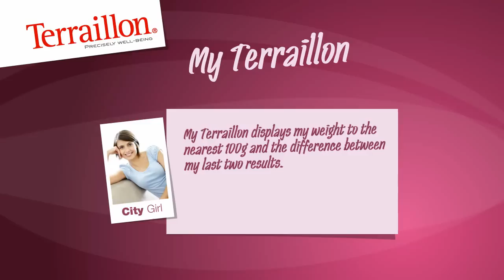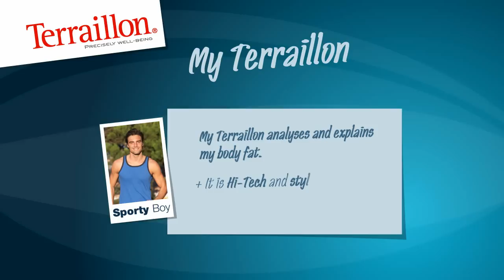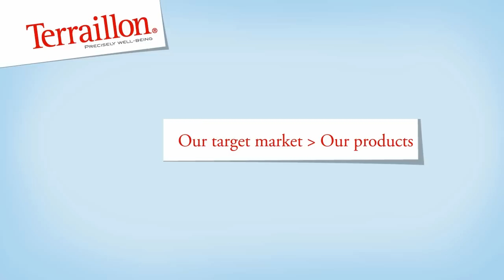Terraillon bathroom scales - your weight control Coach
Leading Well-Being brand from France since 1946